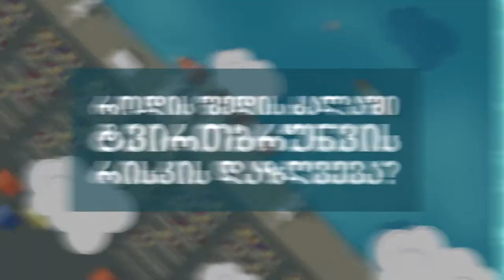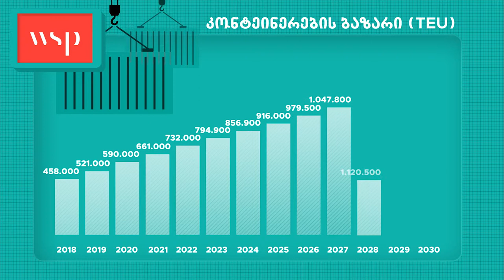Anaklia FINAL 2 min16 sec6